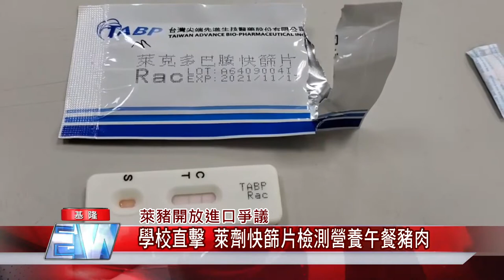吃 萊豬|新聞 美豬|進口 萊豬|瘦肉精|萊劑 快篩|五分鐘現形|中嘉新聞1223|萊豬開放進口爭議學校直擊萊劑快篩片五分鐘現形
萊劑快篩5分鐘現形瘦肉精殘留量營養午餐校園食安

（中嘉吉隆新聞記者張啟騰/基隆報導）立法院12/24將針對萊豬開放進行表決，對此基隆市長林右昌呼籲各界以理性科學角度討論，勿泛政治化，強調地方政府的責任就是做好學校營養午餐及市場販售豬肉標章等把關工作，其中學校營養午餐方面，除了要求使用國產豬，校方更定期以快篩片進行豬肉檢測，現在就透過鏡頭帶你一起來直擊檢測過程。